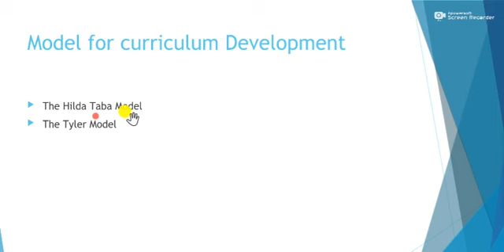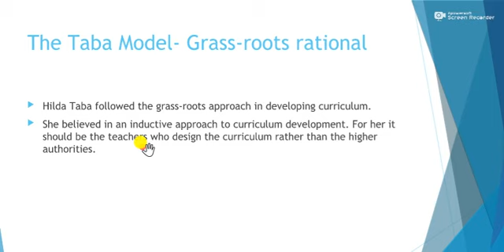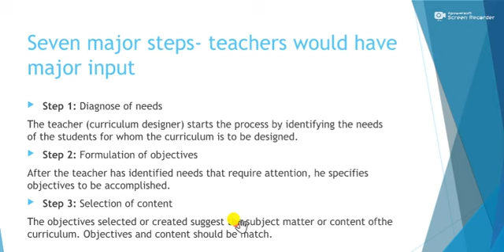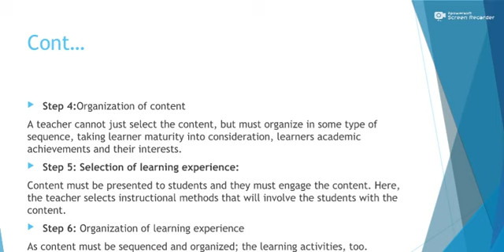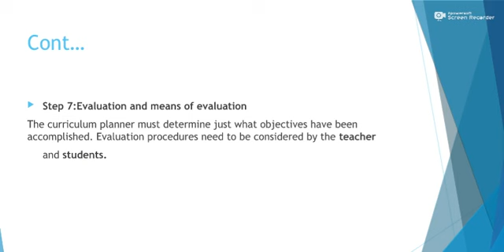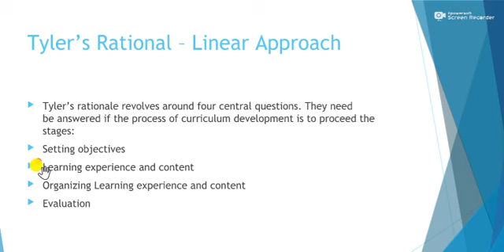English Tutor UE/8623...UNIT 3(PART 3/3)ELEMENTARY EDUCATION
Basics of English for you all.Come and enjoy the learning of English.